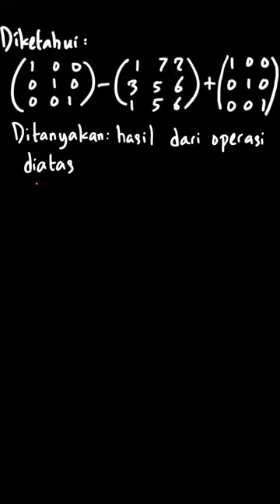Menghitung operasi matriks | Matematika Untuk SMA/MA Kelas XI | Kelas 11 | 3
✅ Dalam video ini kita akan membahas: $$\begin{bmatrix}{1} & {0} & {0} \\ {0} & {1} & {0} \\ {0} & {0} & {1}\end{bmatrix}-\begin{bmatrix}{1} & {7} & {2} \\ {3} & {5} & {6} \\ 1 & {5} & {6}\end{bmatrix}+\begin{bmatrix}{1} & {0} & {0} \\ {0} & {1} & {0} \\ {0} & {0} & {1}\end{bmatrix}$$ sama dengan . . . .
A.  \begin{bmatrix}{1} & {-2} & {-3} \\ {2} & {4} & {-2} \\ 5 & {0} & {1}\end{bmatrix}                   D.  \begin{bmatrix}{1} & {-7} & {2} \\ {-3} & {3} & {-6} \\ -1 & {-5} & {4}\end{bmatrix}
B.  \begin{bmatrix}{1} & {-7} & {-2} \\ {-3} & {-3} & {-6} \\ -1 & {-5} & {-4}\end{bmatrix}                E.  \begin{bmatrix}{-1} & {7} & {-2} \\ {3} & {-3} & {6} \\ 1 & {-5} & {-4}\end{bmatrix}
C.  \begin{bmatrix}{-1} & {7} & {-2} \\ {3} & {-3} & {-6} \\ -1 & {5} & {-4}\end{bmatrix}
Tema:
Kelas: 11
Mata Pelajaran: Matematika
Bab: 3
Buku: Matematika Untuk SMA/MA Kelas XI Kelompok Wajib 2A Semester 1